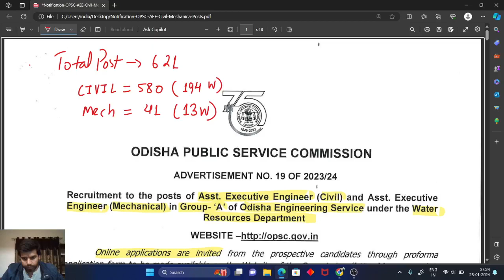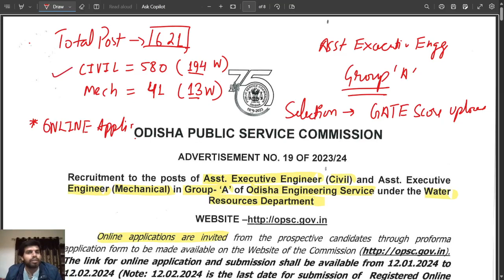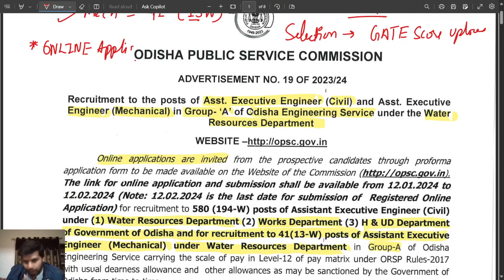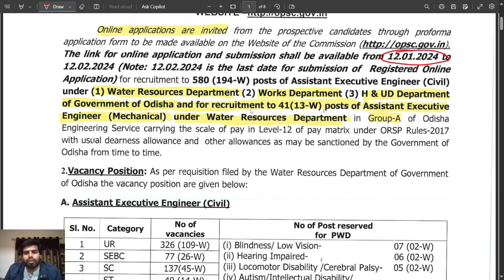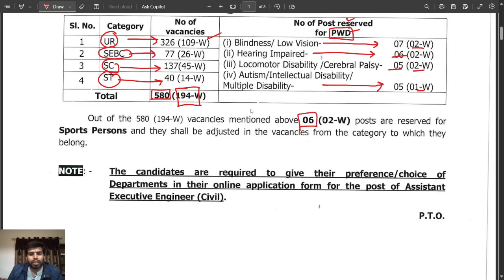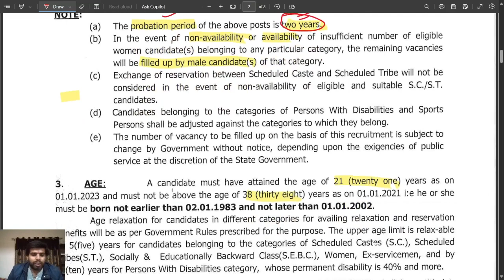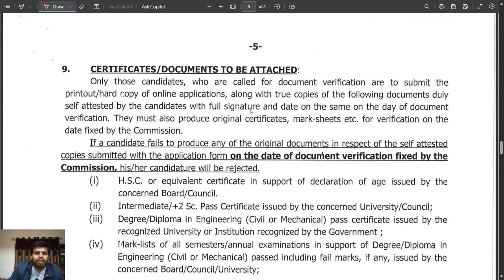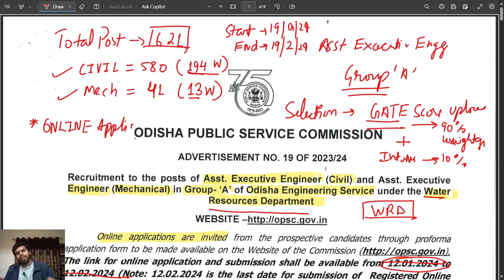OPSC Assistant Executive Engineer (Civil & Mechanical) Recruitment 2024 – Apply Online for 621 Posts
Name of the Post: OPSC Asst Executive Engineer (Civil & Mechanical) Online Form 2024

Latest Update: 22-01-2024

Brief Information: Odisha Public Service Commission (OPSC) has given a Notification for the recruitment of Assistant Executive Engineer (Civil & Mechanical) in Group ‘A’ Vacancy of Odisha Engineering Service Exam under the Water Resources Department. Those Candidates who are interested in the vacancy details & completed all eligibility criteria can read the Notification & Apply Online.

Odisha Public Service Commission opsc )

Advt No. 19 of 2023-24

Asst Executive Engineer (Civil & Mechanical) Vacancy 2023

Application Fee

The Candidates are Exempted for Payment of Examination fee as per rules.
Important Dates

New Dates:

Old Dates:

Age Limit

Minimum Age: 21 Years as on 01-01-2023
Maximum Age: 38 Years as on 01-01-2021
i.e., he or she must be born not earlier than 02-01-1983 and not later than 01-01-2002.
Qualification

Candidate should possess Degree (Civil/ Mechanical Engg)
Vacancy Details
Post Name Total
Asst Executive Engineer (Civil) 580
Asst Executive Engineer (Mechanical) 41